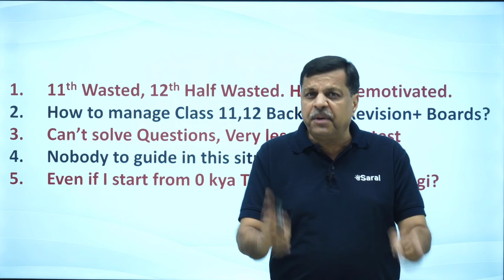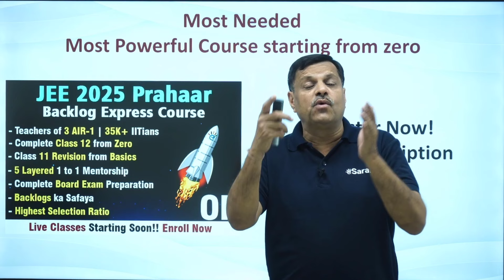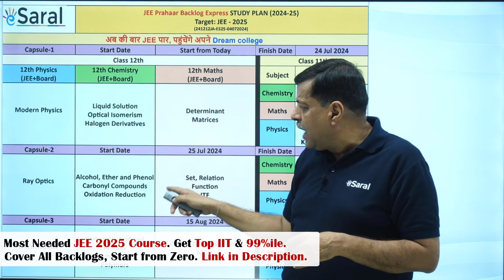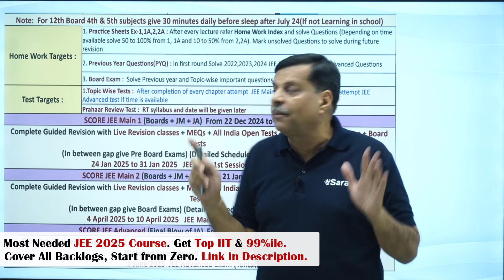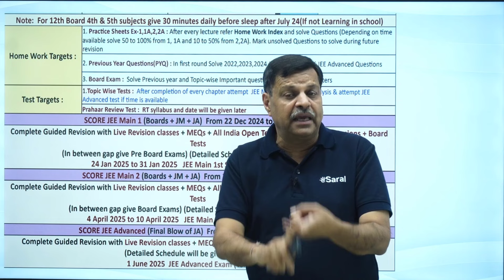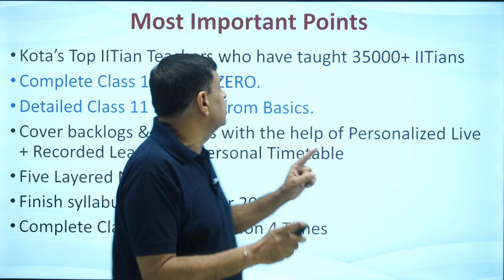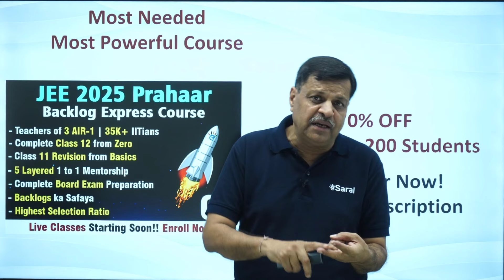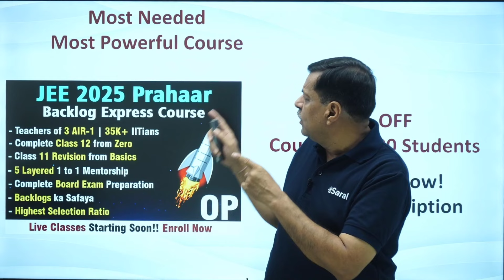Get IIT Bombay in JEE 2025 even if 11th wasted | Complete Daywise Plan | Prahaar Backlog Express🔥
JEE 2025 Complete Day Wise Plan💪Get IIT Bombay & 99%ile even if 11th Wasted | Prahaar Backlog Express Course🔥

Get Dream  IIT in JEE 2025 even if 11th wasted | JEE 2025 Strategy | JEE 2025 | eSaral Complete Day Wise Plan | JEE 2025 with Class 12 | IIT Bombay | JEE Preparation

Hello JEE Aspirant!!! Are you aiming to crack JEE 2025 and secure a seat in your dream IIT? Look no further! In this video, we provide you with a detailed, day-wise study plan tailored to maximize your preparation and boost your chances of success.
If you are a JEE Aspirant, this structured plan will guide you through every step of your preparation journey. Stay consistent, stay motivated, and let’s conquer JEE 2025 together!

jee 2025
Jee 2025 day wise plan
jee 2025 reduced syllabus
jee 2025 batch
jee 2025 still possible